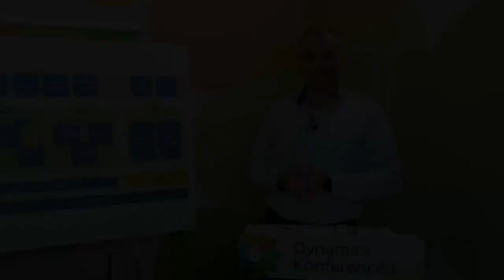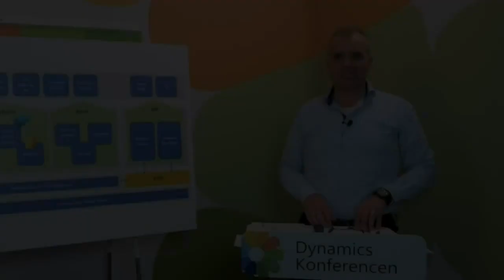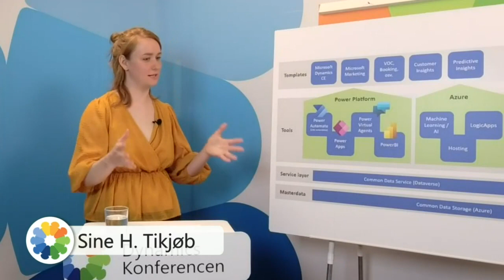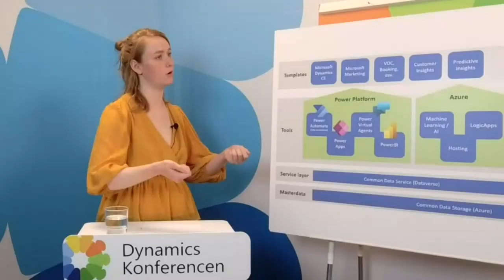Erfaringer med at bruge Microsoft CRM og ERP sammen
AH Transmission A/S bruger både CRM og ERP fra Microsoft, og fortæller om, at de ville undgå vedligehold og være klar til at skalere.